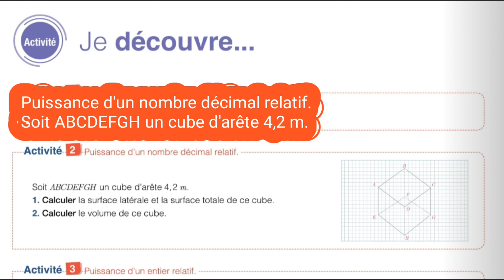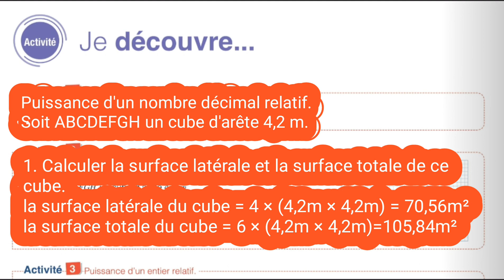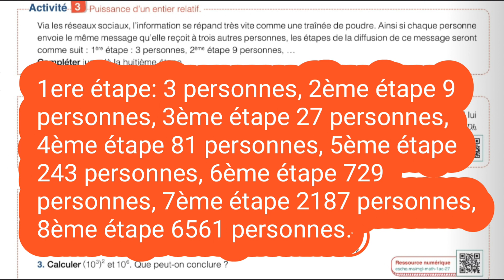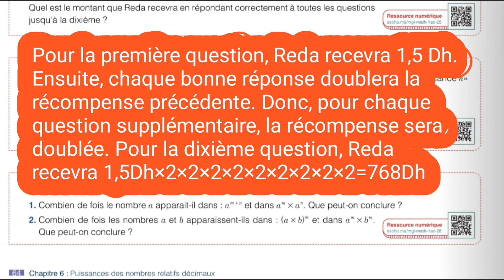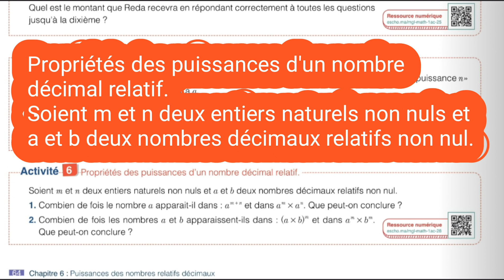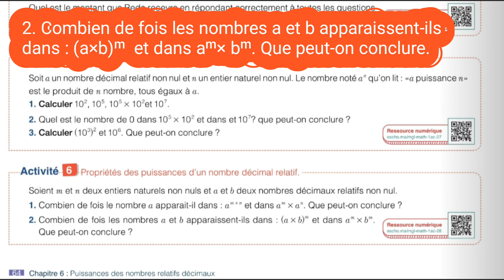1A Collège /page 64/ Mon Grand Labo En Physique-Chimie.